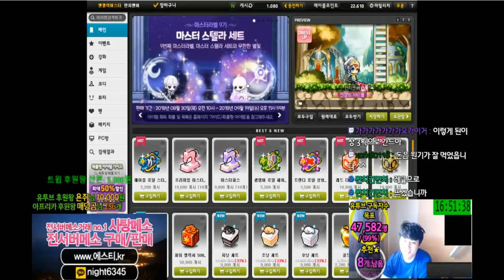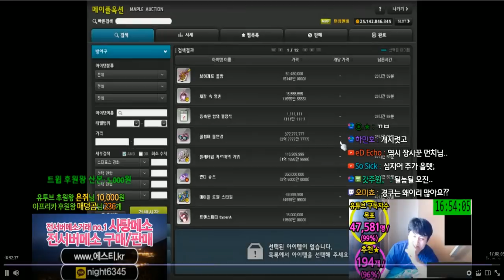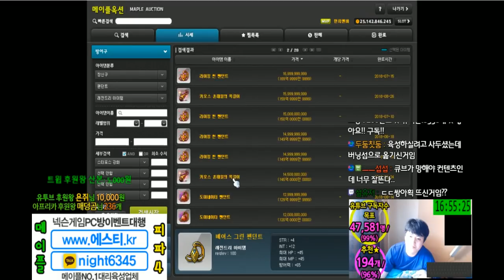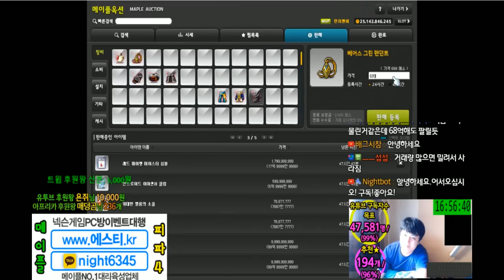위기 를....... ★ 기회 로.......... ★ 레드큐브~[메이플스토리 먼치]